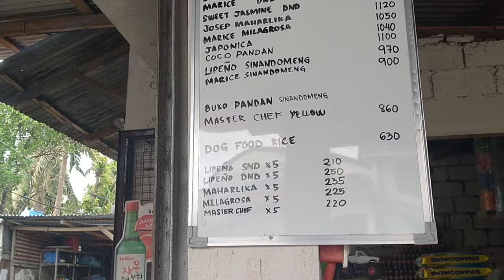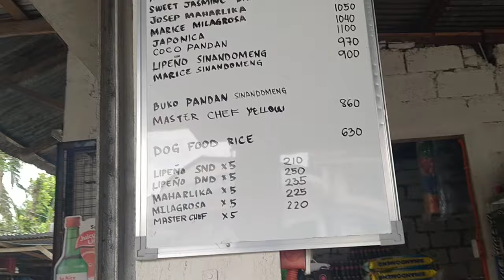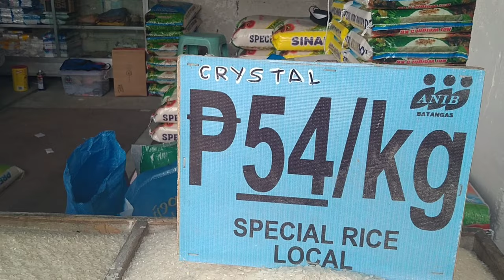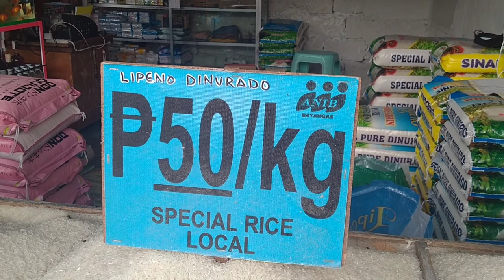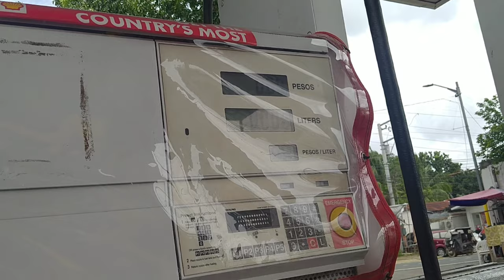Update sa PRESYO ng BIGAS